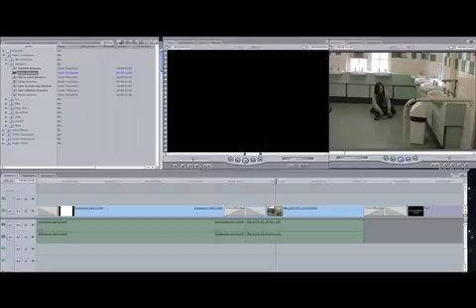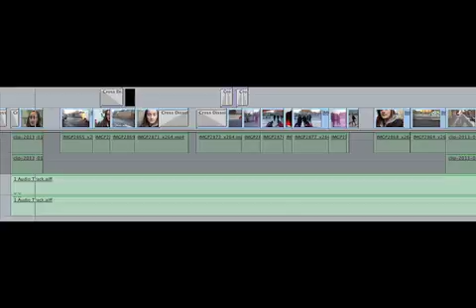eval question 6 actual